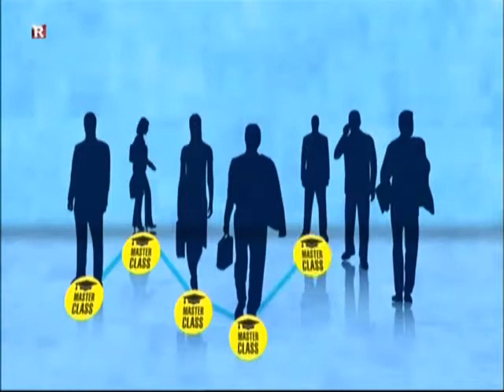Niche career spaces: creativity, adaptability and collaboration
Interview with Monique Wainstein Geoscientist GIBB Dams Hydropower and Underground Works Sector talking about creativity, adaptability and collaboration in niche career spaces.